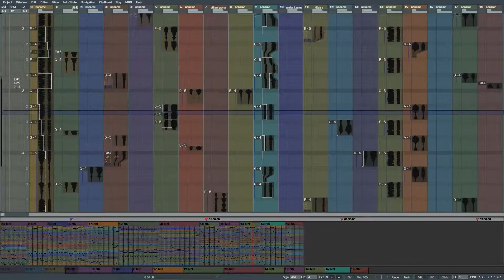Radium: Ukulele - Jormuan Lava (1995, 4 voice polyphony, 8-bit, 0-29kHz)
4 channel 8 bit tracker module made by Ukulele (Markku A. Leinonen), 1995.

The module is played in Radium 4.3.6.

The video playback in youtube can be a bit jumpy or wobbly (due to the nature of the video), but the original recording was not jumpy or wobbly.